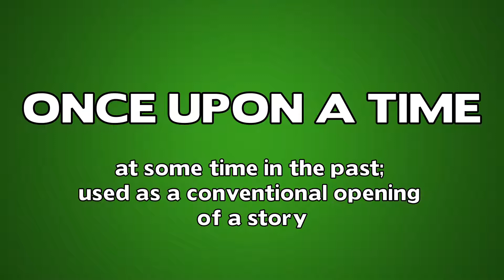Once Upon A Time Meaning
Video shows what Once Upon A Time means. Once Upon A Time meaning and definition in our video dictionary. Learn how to say Once Upon A Time with free pronunciation English Dictionary.

Is there a word you'd like us to help you pronounce?